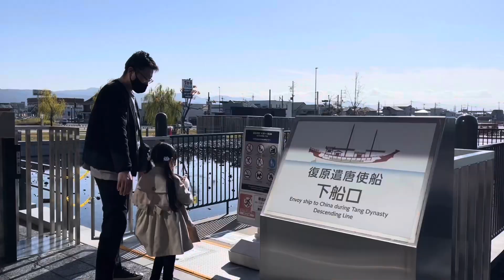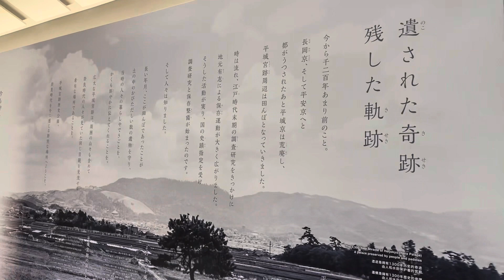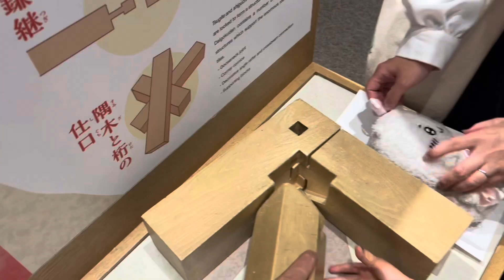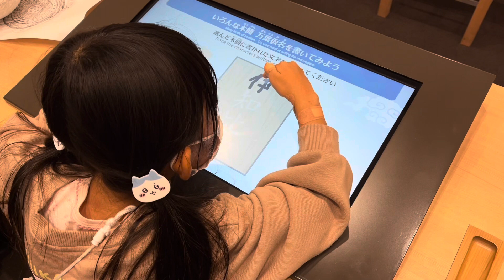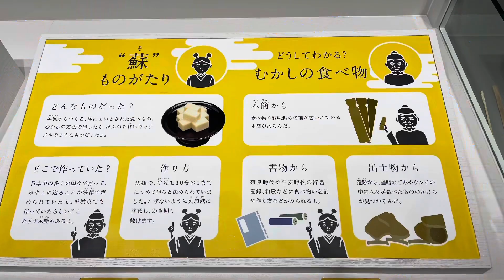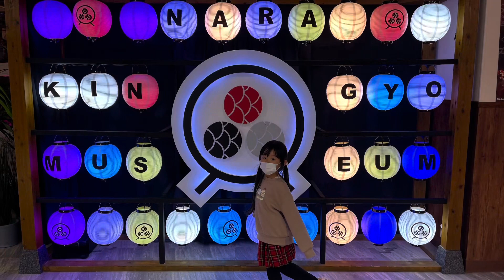【奈良旅2022】後編 なんと美しい平城京〜史跡指定100th 〜奈良金魚ミュージアム〜最後にまた鹿に会いに行って来た！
奈良金魚ミュージアム